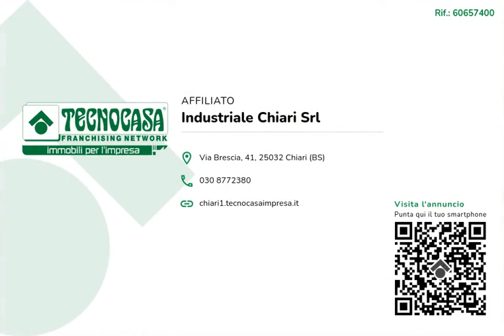PALAZZOLO S/O - NEGOZIO IN VENDITA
Proponiamo esclusivamente in vendita un negozio di circa 120 metri quadrati con appartamento di circa 150 metri quadrati situato al piano primo.